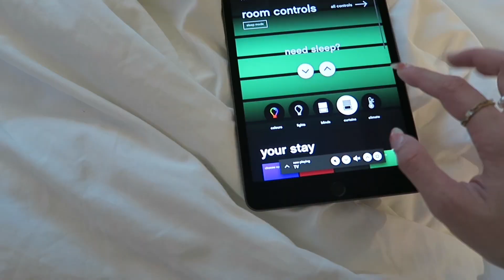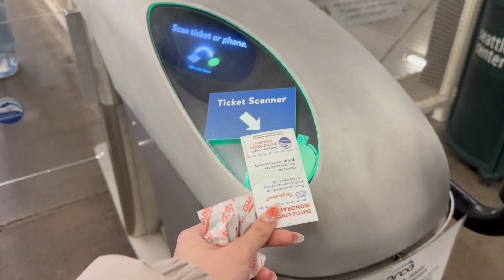A Trip to Seattol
Come with me and boyfriend to visit Seattle !

Day 0 - Travel day
Day 1 - Starbucks brewery, museum of pop culture, the needle, chihuly garden and glass museum, westfield southcenter
Day 2 - PIke Market, Ferris wheel, gum wall
Day 3 - Japanese garden, chinatown, pioneer square